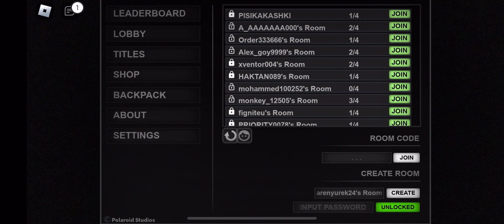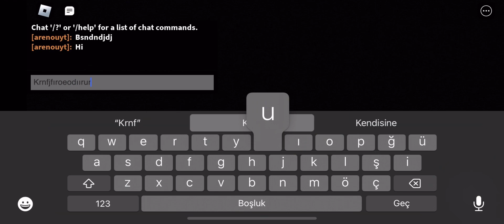Apeirophobia Level 1 Death Speedrun 4 second wr